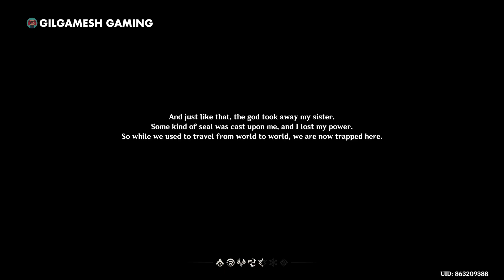Genshin Impact Series Prologue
A compilation of Genshin Impact Cutscenes from the Archon Quest Prologue Chapter